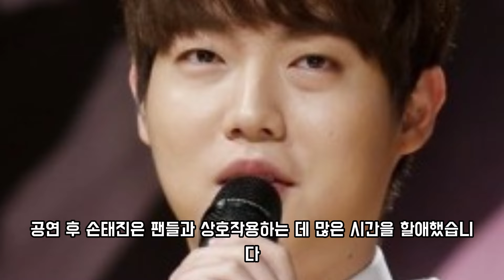MBC가 손태진의 화려한 복귀를 환영하다! "트로트계의 황제, 손태진을 위한 특별한 환대" - 예술과 열정이 어우러진 손태진의 복귀에 대한 기대와 환호!